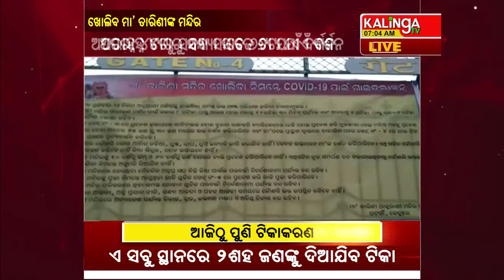Kalinga Supravat || 7 AM News Bulletin || 18 January 2021 || Kalinga TV